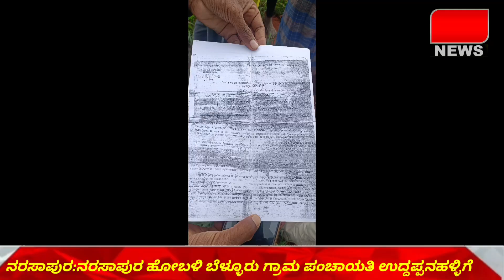ನರಸಾಪುರ:ನರಸಾಪುರ ಹೋಬಳಿ ಬೆಳ್ಳೂರು ಗ್ರಾಮ ಪಂಚಾಯತಿ ಉದ್ದಪ್ಪನಹಳ್ಳಿಗೆ